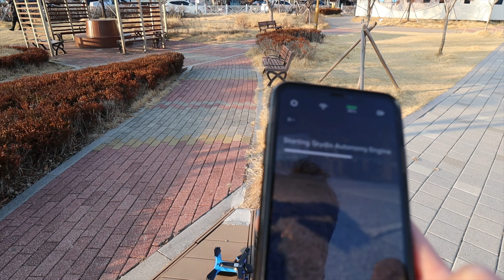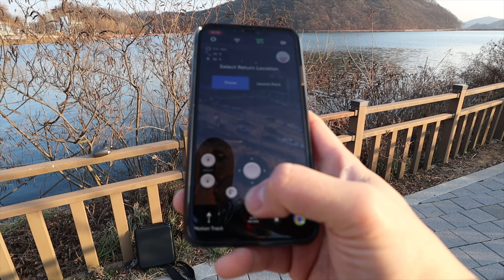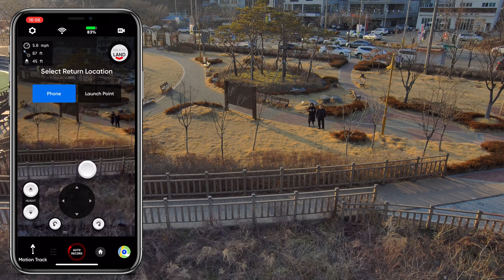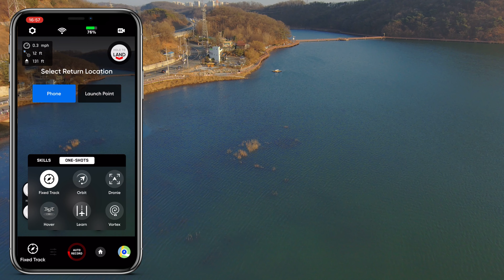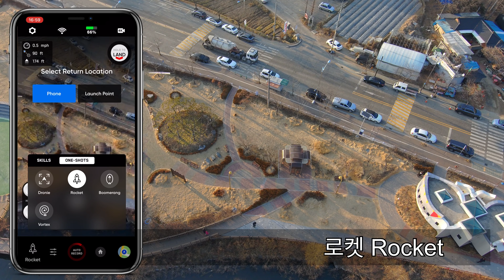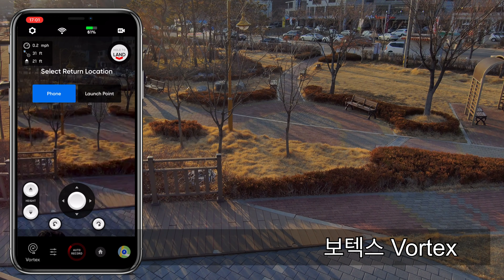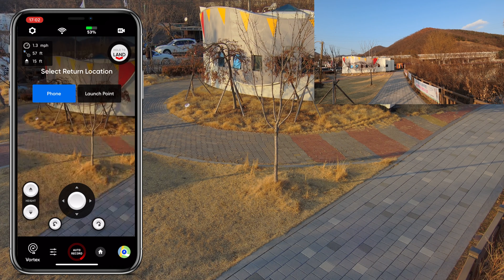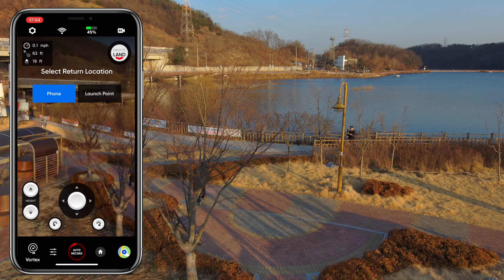Skydio 2 First Flight 스카이디오2 첫 비행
쿠팡직구
스카이디오2 스타터키트